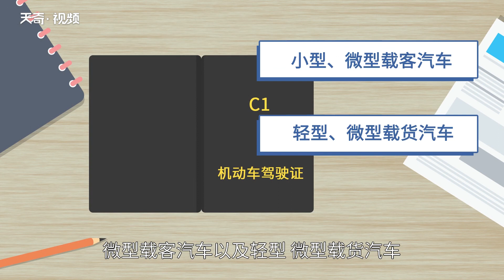c1增駕b2需要什么條件 c1增駕b2需要滿足什么條件